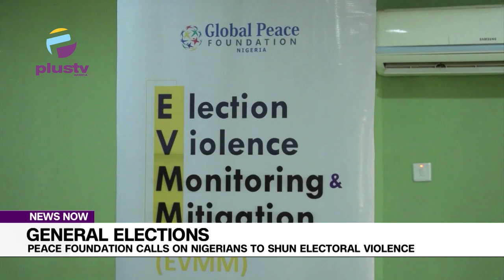General Elections: Peace Foundation Calls On Nigerians To Shun Electoral Violence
As part of efforts to mitigates political violence during and after the forthcoming general elections across the country,. Global Peace Foundation Nigeria has called on all Nigerians to join hands against any form of electoral violence and political challenges by ensuring peaceful and transparent polls in 2023.